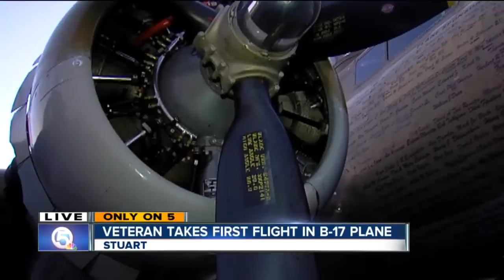Veteran takes first flight in B-17 plane